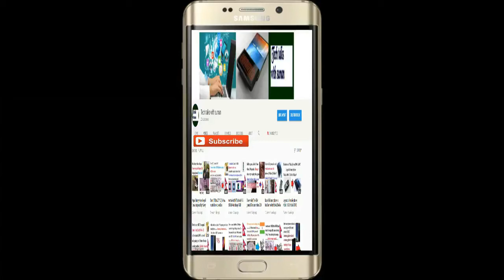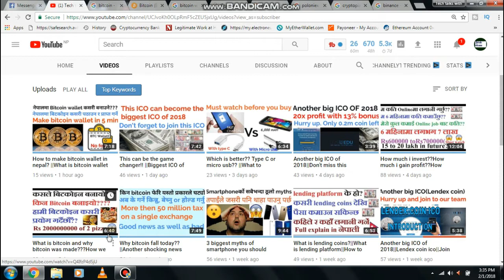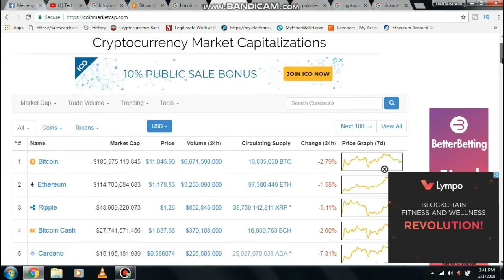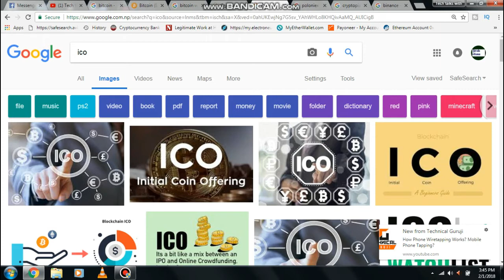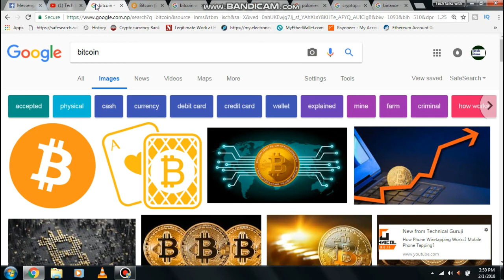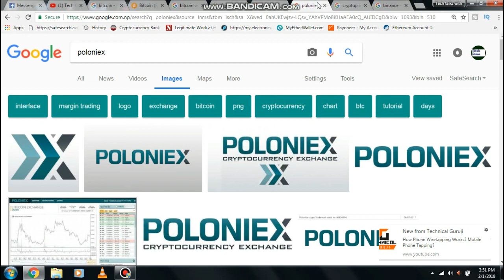What is bitcoin?|how to earn money from bitcoin?|How to store bitcoin?|Full explain in nepali